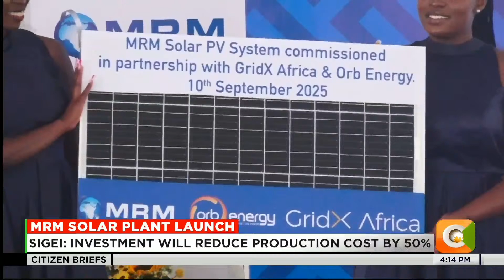MRM launches solar power plant in Mariakani, Mombasa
Mabati Rolling Mills has commissioned a 2.92 megawatt solar power plant for its manufacturing operations in Mariakani.